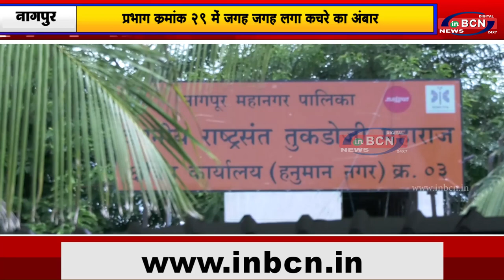शिवसेना के दीपक पोहनेकर ने सहआयुक्त सुषमा मांडगे को सौंपा ज्ञापन.....INBCN NEWS